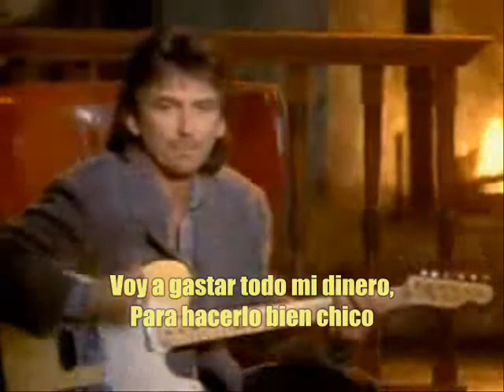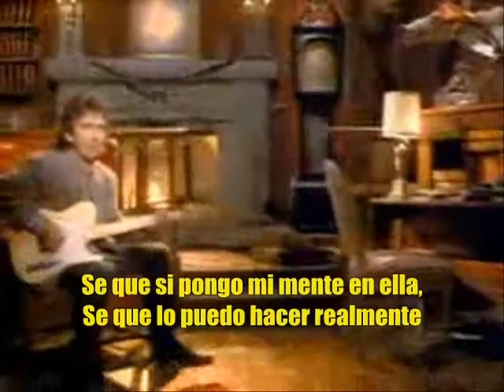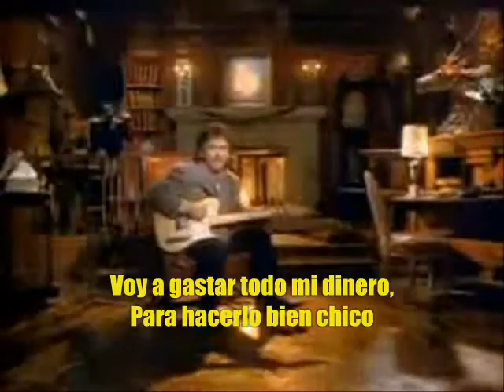George Harrison-Got My Mind Set On You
En 1987, el aclamado guitarrista George Harrison lanza su disco "Cloud Nine", sacando este single exitoso,Harrison en este tiempo conoce a Olivia, logrando su amor eterno y haciendo su propia familia.